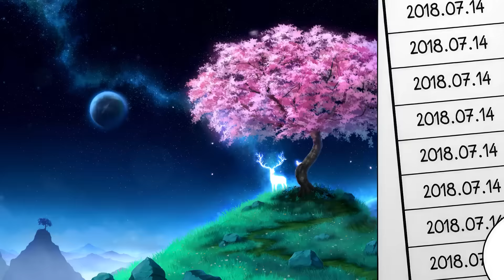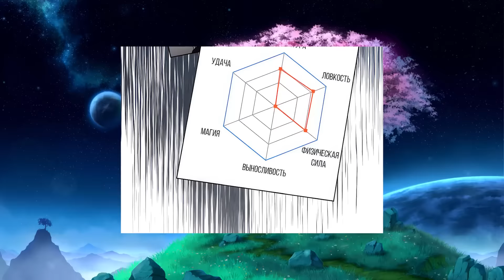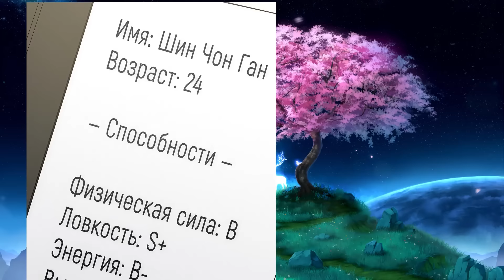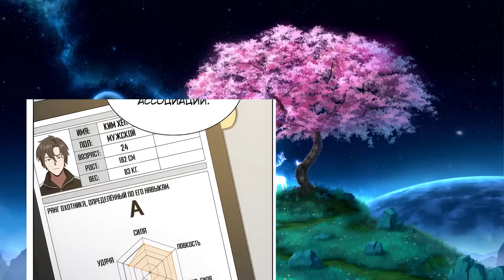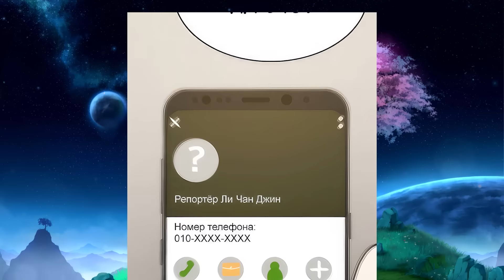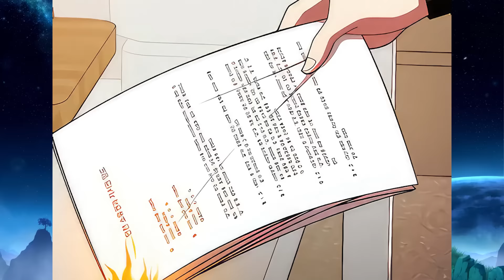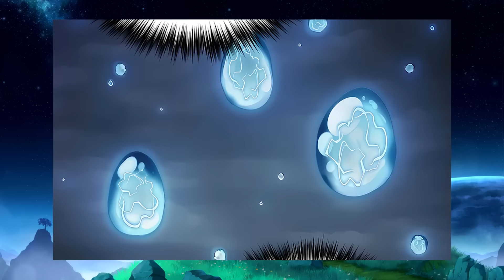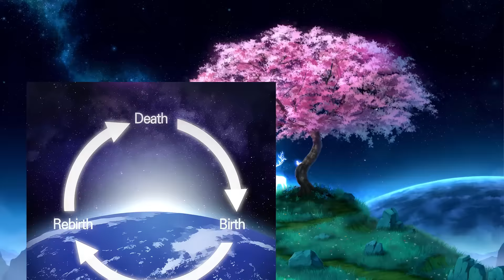He Endured 30 Years In The Tower Of Trials But Emerged As A Top-Level Player - Manhwa Recap